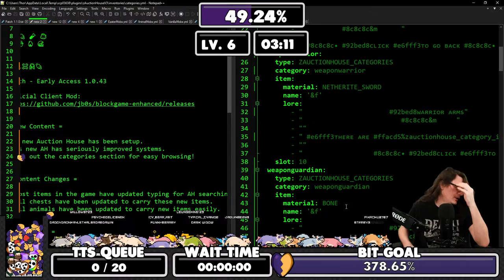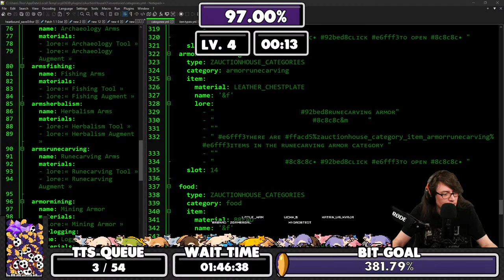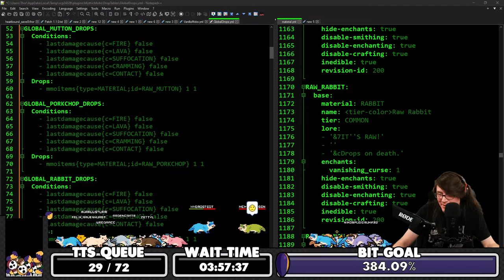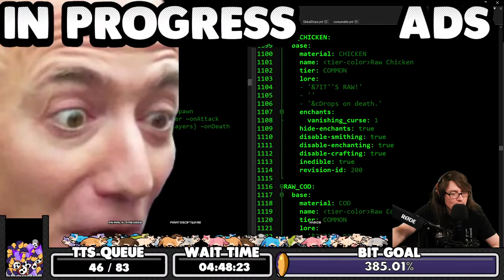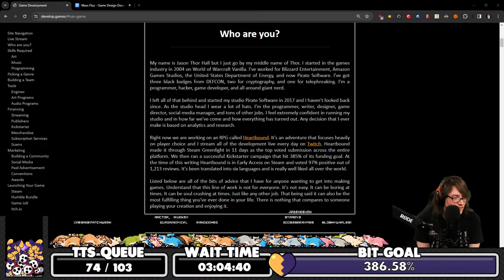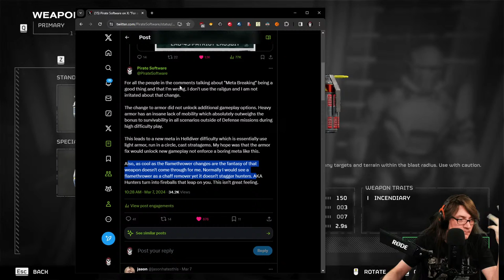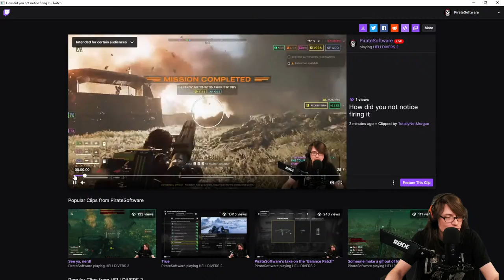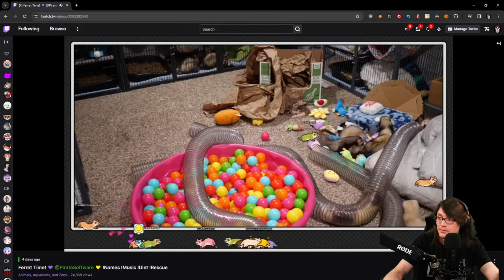DEMOCRACY 💜 Helldivers 💛 !Heartbound !Website !Vote !TTS